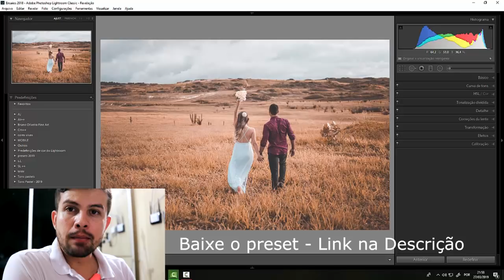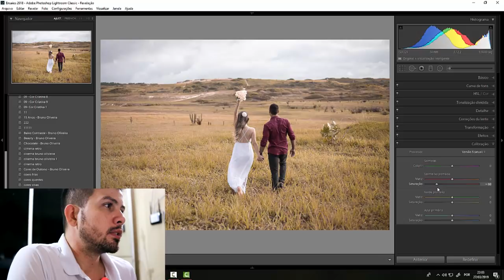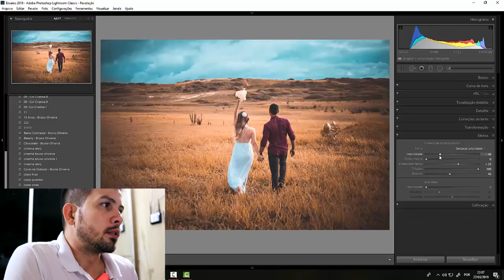Cores de outono FÁCIL + Preset Grátis Lightroom [Tutorial]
Tutorial fácil para fazer cores de outono no Lightroom, uma técnica simples mas que eu utilizo de uma forma diferente da maioria dos fotógrafos,  não esqueça de conferir minha linha de presets premium e também o preset da aula.